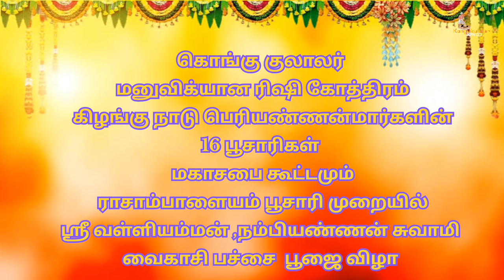கொங்கு குலாலர் கிழங்கு நாடு பெரியண்ணன்மார்களின் ராசாம்பாளையம் பூசாரி வைகாசி பச்சை பூஜை பகுதி _3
கொங்கு குலாலர் மனுவிக்யான ரிஷி கோத்திரம்
 கிழங்கு நாடு பெரியண்ணன்மார்களின் 16 பூசாரிகள்
மகாசபை கூட்டமும் ராசாம்பாளையம் பூசாரி முறையில்
ஶ்ரீ வள்ளியம்மன் ,நம்பியண்ணன் சுவாமி வைகாசி பச்சை  பூஜை விழா

இங்கனம்

KPS நிர்வாகம், ராசாம்பாளையம் பூசாரிகள்
 சார்ந்த குடிமக்கள், மகளிர் அணி மற்றும் இளைஞர் அணி

 நாள்:
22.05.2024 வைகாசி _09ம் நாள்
புதன்கிழமை

இடம்:
  Kps மஹால்
 பரமத்தி வேலூர்